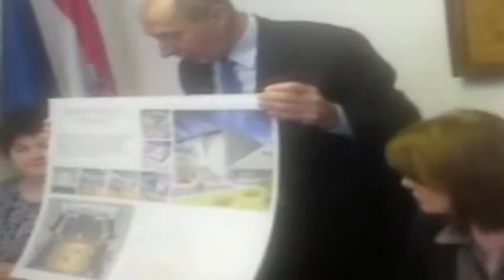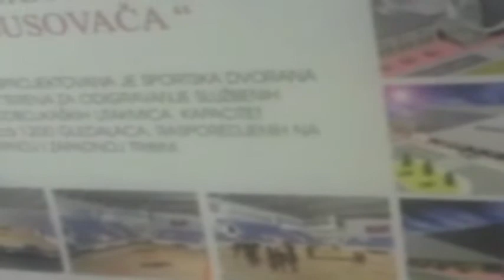POSJETA VELEPOSLANIKA REPUBLIKE HRVATSKE BUSOVAČI